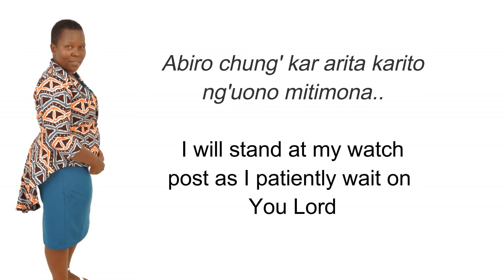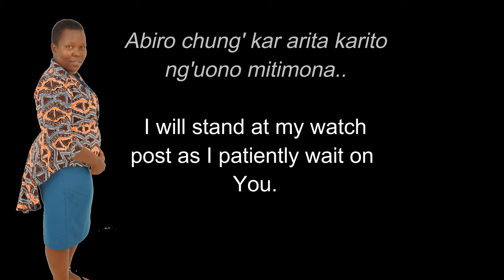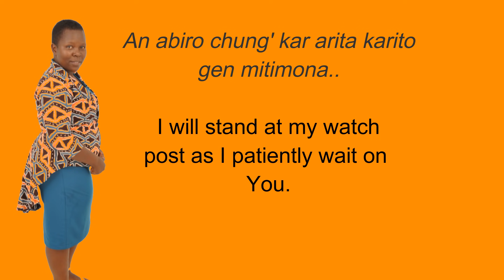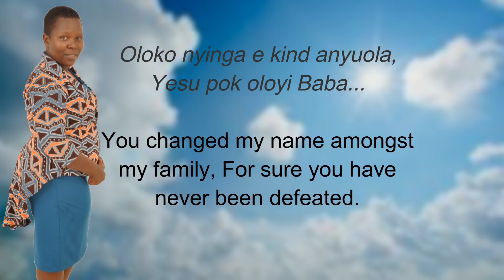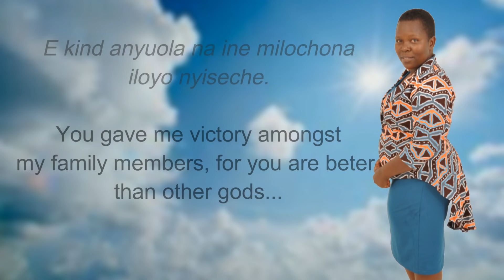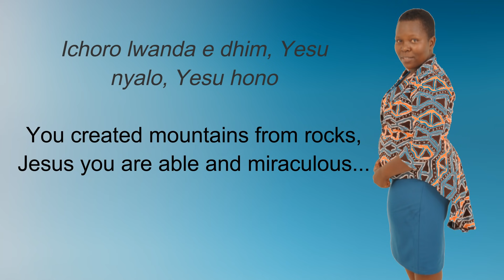ABIRO CHUNG' KAR ARITA (I'LL STAND AT MY WATCH POST) - LINDA OWINO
SONG: Abiro Chun'g Kar Arita
ARTIST: Linda Owino
AUDIO: Key-D Records  (John Okidi)
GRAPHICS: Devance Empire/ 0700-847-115